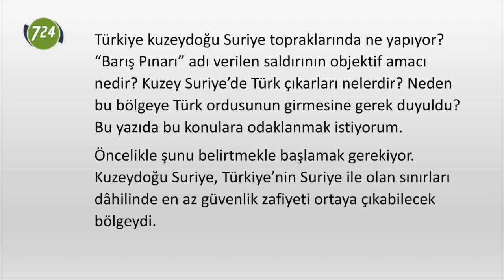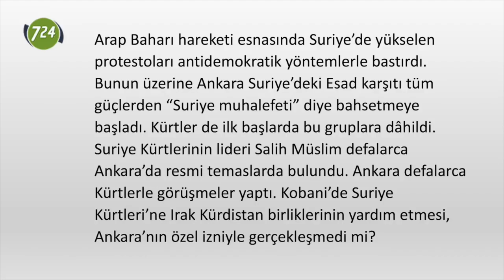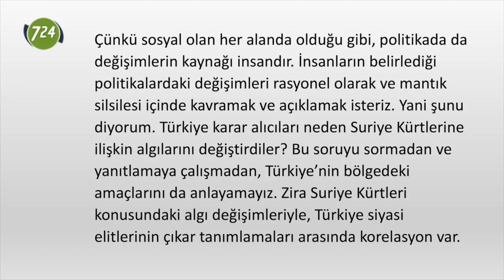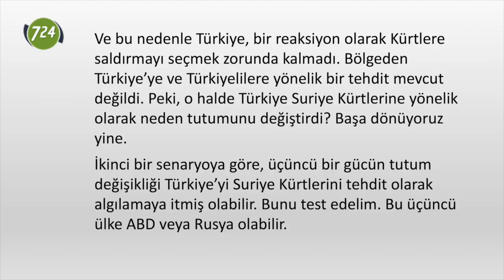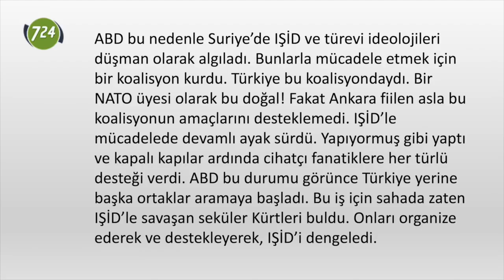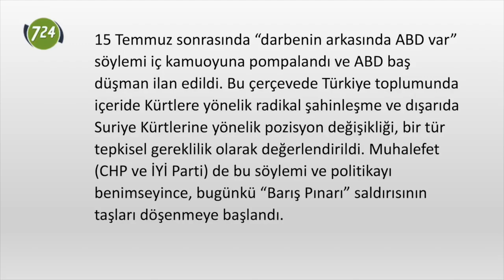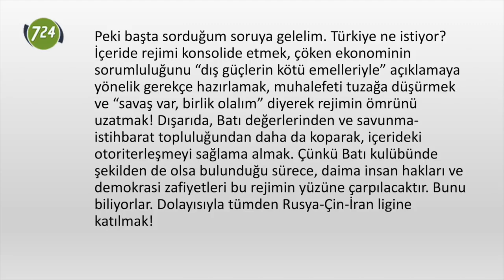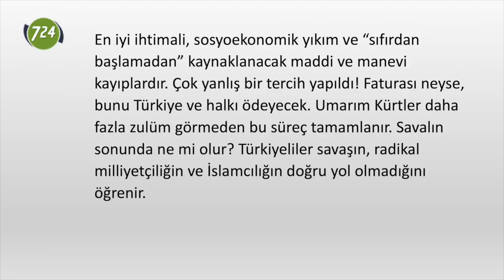Bu savaşın sonunda ne olur? [Mehmet Efe Çaman - 11 Ekim 2019]